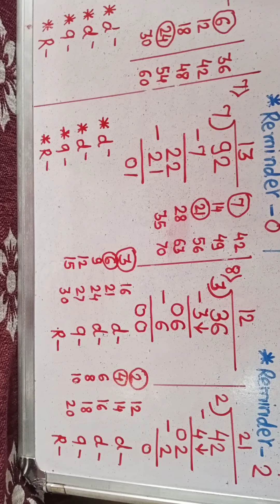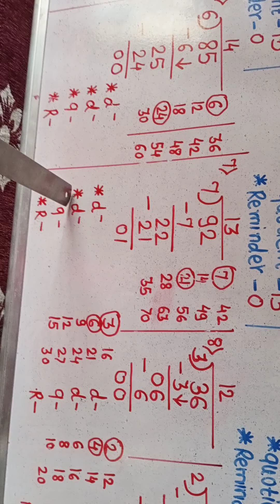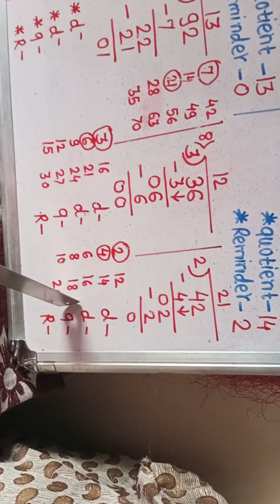MATHS 4thstd Division page no.36